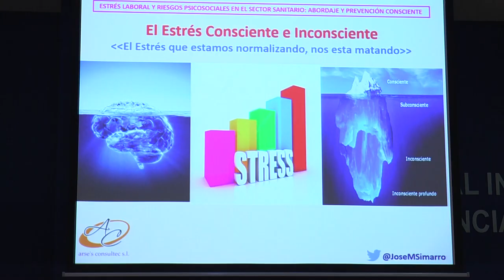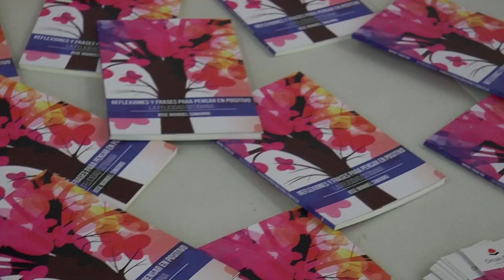El estrés laboral en el sector sanitario | Cecova TV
8 de cada 10 enfermeras se ven afectadas por el estrés, generando desmotivación laboral entre las profesionales sanitarios. Una cuestión que fue analizada en el Colegio de Enfermería de Valencia por el especialista en estrés laboral, José Manuel Simarro.